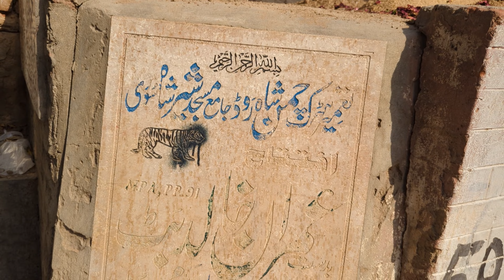Eid Ka pehla din Susral me kese guzara? 🤔 | Vlog | My wife visited her father's grave after 3 years🥲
Join me as I share how I spent the first day of Eid at my in-laws house in this daily vlog. From delicious meals to quality family time, you don't want to miss out on this special celebration.